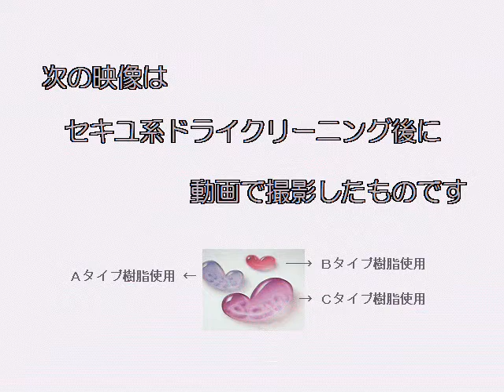dry.wmv 手描きTシャツのドライクリーニングテスト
前回の、ハートin文字の続きです。　三種類の異なる樹脂でアクアなハートを描き
セキユ系のドライクリーニングに出してみました。　今回も音声無しです。